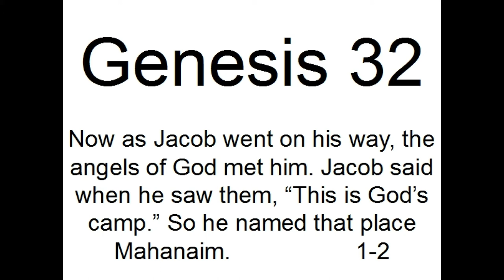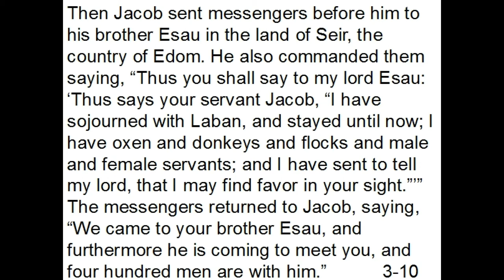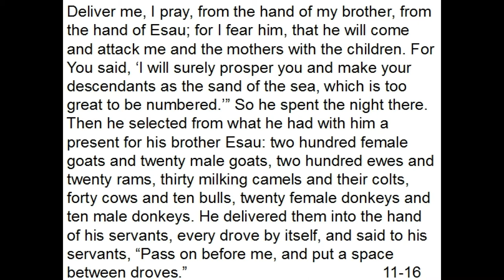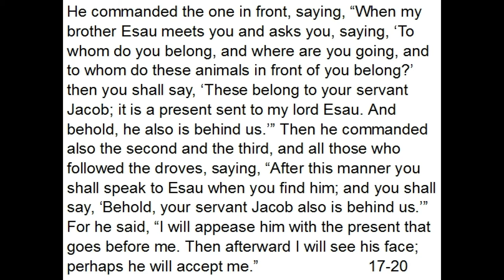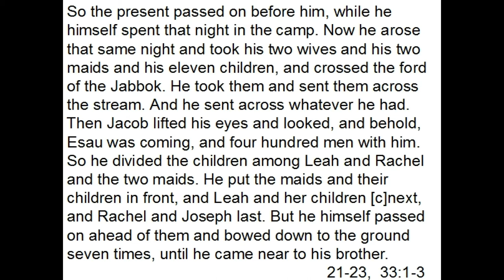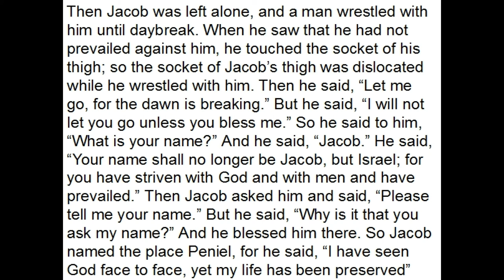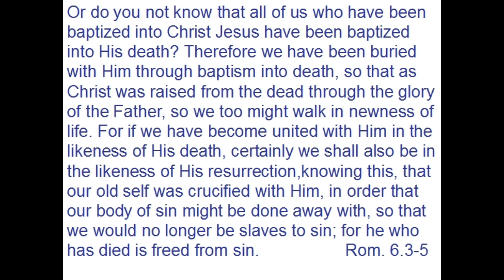Genesis 32: Fight With God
A Sermon on our need to be honest with God in prayer. We need to seek God when we don't want to seek Him. We need to hold to Him, when we just want to hide. North Beckley Church, Matthew Benefield